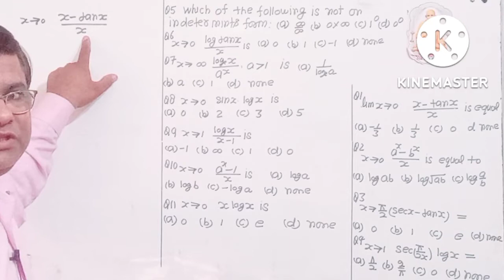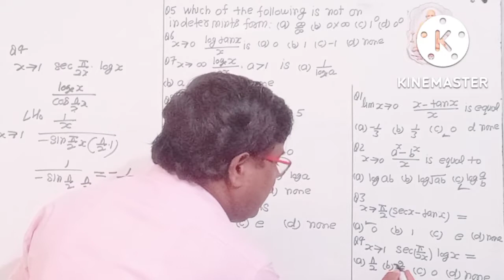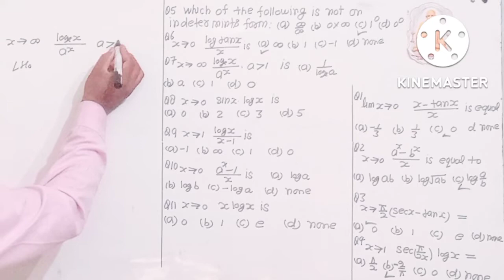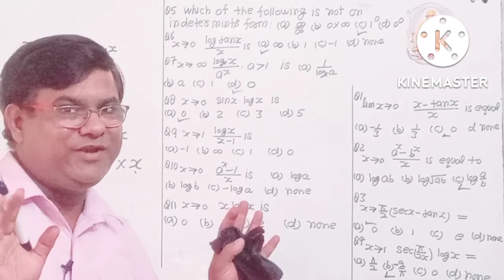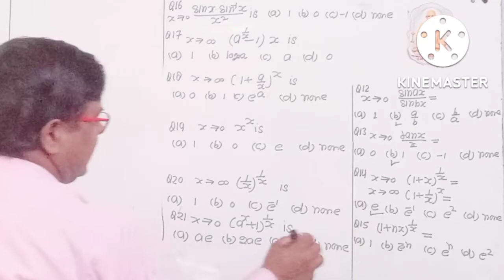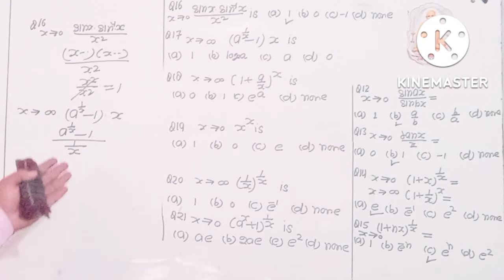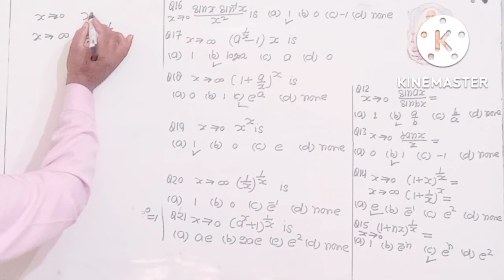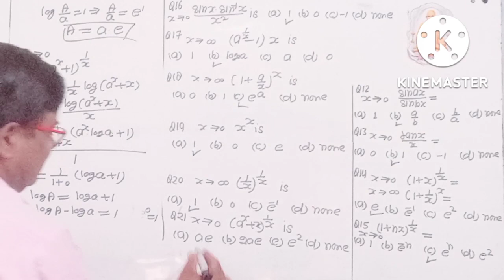INDETERMINATE FORM Multiple choice questions Objective Questions MCQ